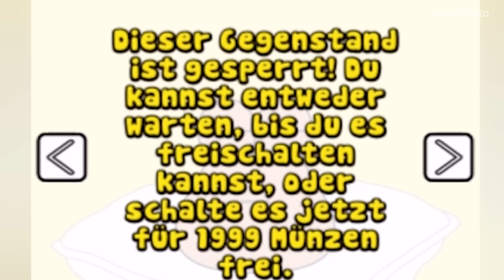MEIN BABY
Luca spielt ein Spiel, bei dem man sich um ein komisch aussehendes Alien kümmern muss...

Dank Mobile Games können wir heutzutage immer und überall zocken, doch das richtige Spiel zu finden, ist gar nicht so leicht... Gemeinsam mit Google Play zeigen ich und weitere Creator euch bei "PlayOn" coole Games, die ihr alleine oder mit Freunden zocken könnt. Schreibt mir unbedingt in die Kommentare, welches Spiel ich als Nächstes zocken soll!